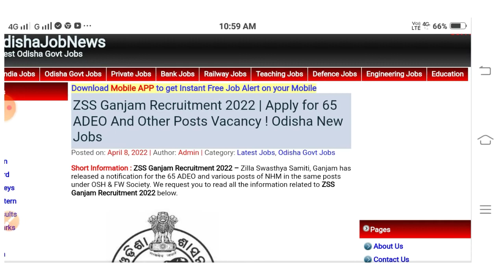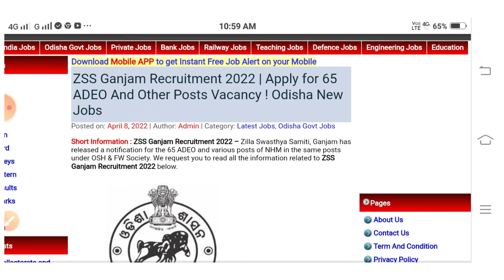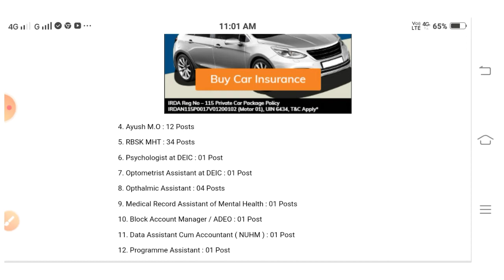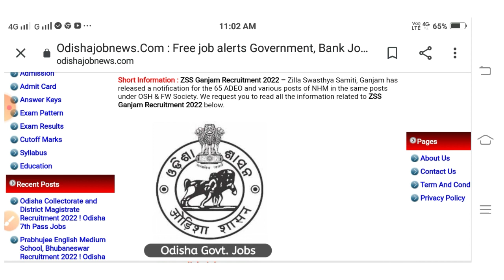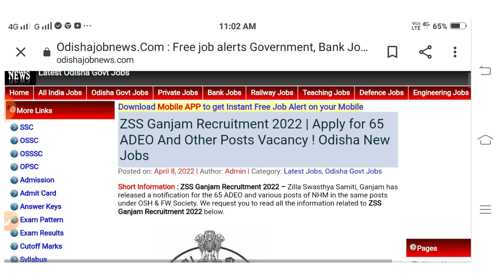Zilla Swasthya Samiti Requitment 2022// panchayat Level DEO Vacancy // block Level job/Odisha job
ଏମିତି ଜବ୍ ରିଲେଟେଡ କିମ୍ବା ଟେକ ରିଲେଟେଡ ଭିଡିଓ ର ଅପଡେଟ୍ ପାଇବା ପାଇଁ ଆମ ଚେନାଲ କୁ ସବସ୍କ୍ରିପସନ କରନ୍ତୁ।

          ।। ଧନ୍ଯବାଦ।।